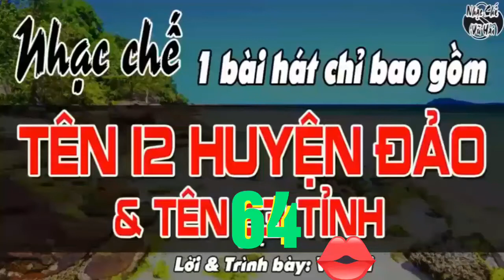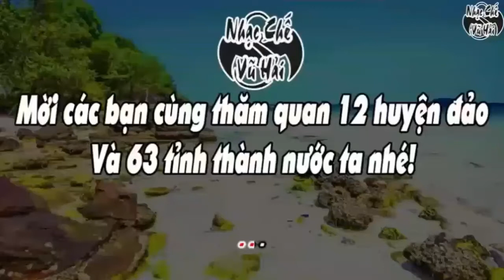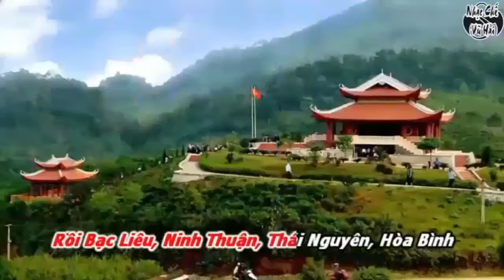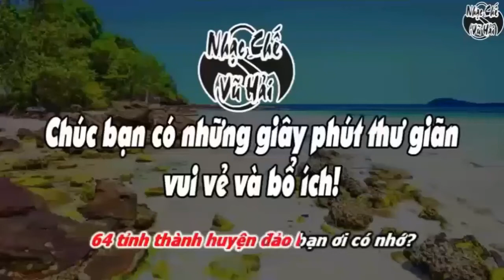Siêu Phẩm Chế: 12 Đảo+64 Tỉnh Thành VN Mến Yêu